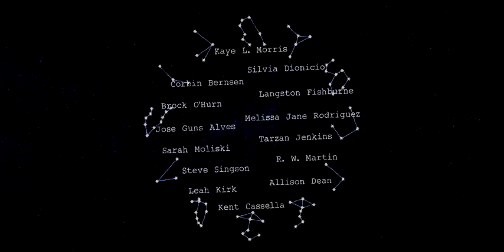ZODIAC Official Teaser Trailer 2022 Melissa Jane Rodriguez Drama Fantasy Movie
After Hades murders two teens, his third victim, Juno, escapes, teleporting through solid steel into an open field where her body is found unconscious. Immediately after, a high-school student, Kali, awakes with a psychic link to Juno and telekinetic powers. Kali's telekinetic powers are first used against her school bully; but they make her a target for Hades who is

Directors
Jack M.F. SkyylerAlex Zinzopoulos
Writers
Jack M.F. SkyylerAlex ZinzopoulosKaye L. Morris
Stars
Kaye L. Morris, Corbin Bernsen, Melissa Jane Rodriguez